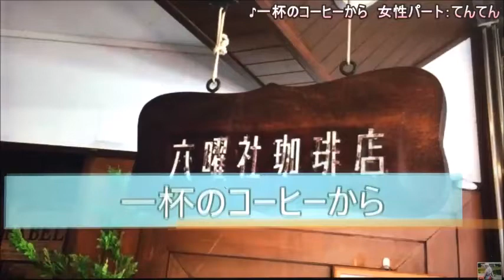一杯のコーヒーから 霧島昇/デュエット てんてん ＆ toshi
＊デュエット同好会のてんてん会長が作成されたカラオケをご一緒させていただきました
＊下記てんてん会長の女性パートです。皆様もぜひご一緒してくださいね

＊今回もてんてんさんの映像をそのまま使わせていただきました
＊てんてんさんの唄声にかぶりすぎてます
＊何回か聴いて練習しましたが・・・・・
【宅録】